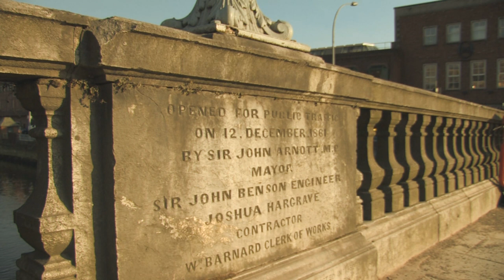Cork City, Ireland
I had about nine hours to spend in the beautiful city of Cork, albeit carrying a ton of luggage and stuff.